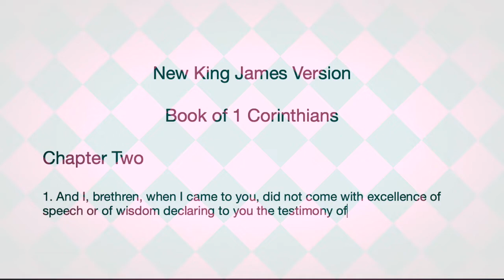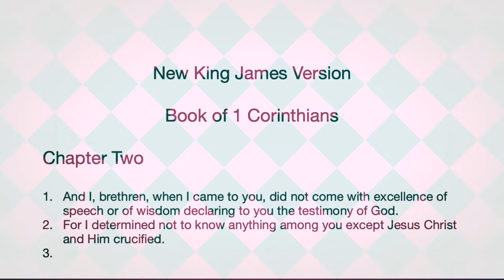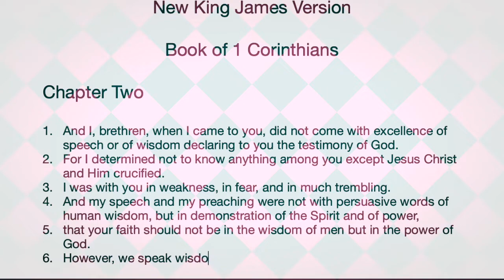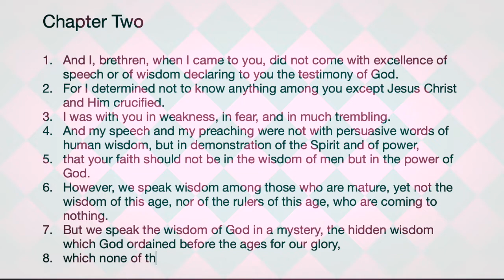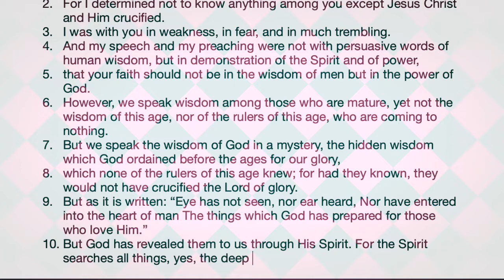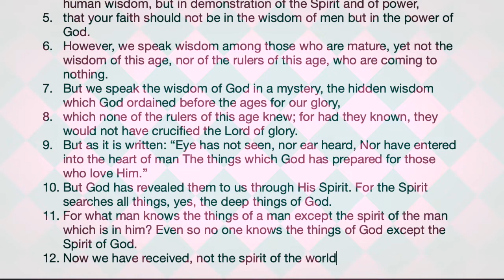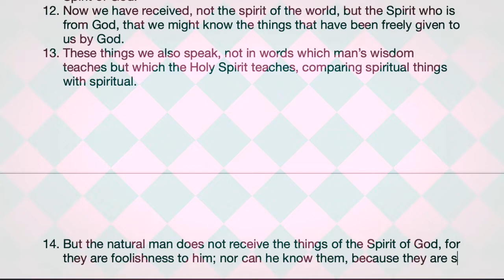Learning Book of 1 Corinthians Chapter 2 New King James Version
First, I asked God’s forgiveness, for unbelief and my lack of courage.
I talk about all the wisdom of God, but what does it mount to
if I don’t follow through?
If my faith is based on just the knowledge of the bible, but not to live in it,
my faith, if I have any, will just shatter at any moment like thin glasses.

I had a neighbor, whom I’ve known for nearly 20 years.
She was an older lady, and for few years, she was going through
what my mother is going through,
Alzheimer’s disease and dementia.
I would see her sitting in her front yard crying, and she would tell me
that she was lonely, living by herself.
I said I would pray for her, and I would often mow her yards.
But I never go to share the gospel of Jesus Christ with her
for all those years.

Ever so patient Christ in me, through the Holy Spirit,
has encouraged me to share the gospel of Jesus.
But, as I keep telling myself that I'm too afraid to share the gospel
with my neighbor, she was gone.
Now it's just empty house next to me.
I still pray for her, because I still don’t know what happened to her.
For all I know, she could've been another lost soul, I could've saved,
through the Holy Spirit working in me.
I pray that through the power of the Holy Spirit,
He transform me.
I don’t want to see another (possible) lost soul,
under my guidance.
Jesus has shown unconditional love, has given me
so much, of which I don’t deserve.
How selfish am I that I don’t share that love with others,
because I am shy or scared of what others think of me?
I pray that God have mercy on me, for how weak
I am in the Lord.
I pray through Holy Spirit, that I can be changed,
I want to be changed.

Power of the Holy Spirit

When we go to heaven, do we take what we have in this world?
We try so hard in this world, don’t we?
We work out, we study (not just as a student), we really try
our best to make our lives
as secured as possible, don’t we?
Why are we so attached to the “worldly” things?
We say that we believe in the Lord, but how much time
do we actually spend, as compare to what we do for this world?

For Paul, nothing matters, but Jesus Christ (1 Corinthians 2:2).
And Paul admitted, although being former Pharisee,
full of knowledge of this world, that that’s not where we should
focus on the “Spirit” and the “power of God”:

4 And my speech and my preaching are not with persuasive words
of human wisdom, but in demonstration of the Spirit and of power,
5 that your faith should not be in the wisdom of men but in the power of God.

And Paul emphasized, it’s through the Holy Spirit, that we may gain from God:

10 But God has revealed them to us through His Spirit. For the Spirit
searches all things, yes, the deep things of God.
12 Now we have received, not the spirit of the world, but the Spirit who
is from God, that we might know the things that have been
freely given to us by God.

And because the Holy Spirit lives in us,
which is the Spirit of God, Paul says that
we have the “mind of Christ” (1 Corinthians 2:16).

If we have the mind of Christ, through the Holy Spirit,
we should know right from wrong, what is pleasing to God,
and what is displeasing.
This is why, Paul, didn’t come prepared with his own wisdom (1 Corinthians 2:1).
He let the Holy Spirit work in him.

Sometimes, we need to stop what we are doing, and
just think about what we are doing is actually for the Lord,
or is it for ourselves?
Because no matter what we say to ourselves, to convince our hearts,
if the truth is not in us, God will never be convinced!
Let the Holy Spirit guide us, and for those who may be asking how,
read through the Scriptures, the bible, or spend more time with God,
through prayer, fasting, or even watch pastor’s sermon on youtube.
That’s what Paul sought, and he knew, everything that he
hold dear in his world, were all in vain, but only Christ Jesus.
And through the Holy Spirit, it’s how we gain such access to
wisdom of God.
From my personal experience, I can say that, what has worked for me,
is mostly through when I go on fasting.
Although I haven’t done much fasting, for my own excuses.
But when I do, I can hear the Holy Spirit guiding me.
Fasting weakens our body, but our spirit strengthens through the Holy Spirit.
If you haven’t tried yet, I strongly recommend it.
(But please do it at your own precaution)
It’s only when we humble ourselves before the Lord,
that we can truly build stronger relationship with the Lord.
The power of the Holy Spirit is real, just as real as Jesus in us.
Trust in the Holy Spirit, as Paul did;
He will provide so much of strength in us, we don’t need to prepare anything,
as Paul didn’t need anything.